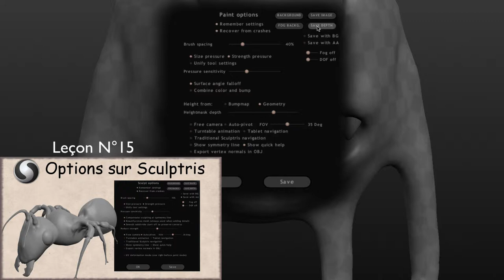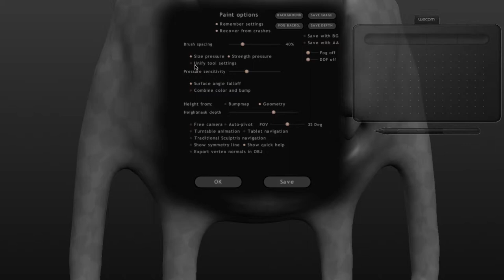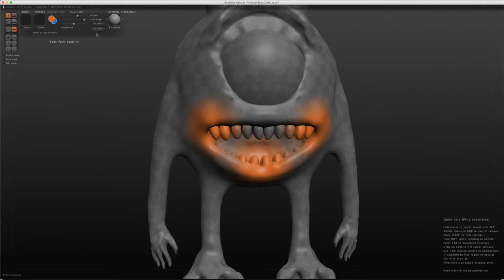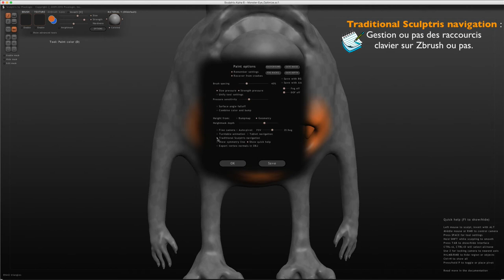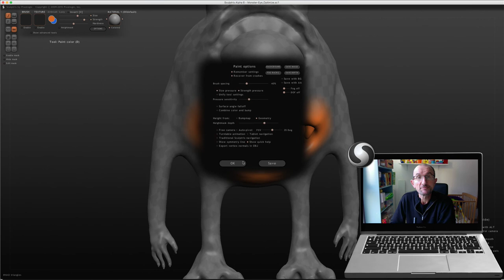Sculptris - 25 - Module paint Options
Sur cette vidéo, nous allons voir les différentes options que l'on peut trouver au niveau du module Paint.